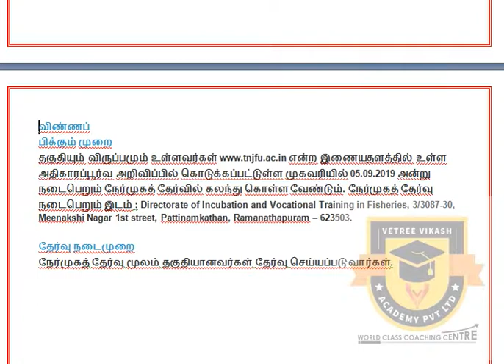TAMILNAU GOVERNMENT JOB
தமிழ்நாடு டாக்டர் ஜெ.ஜெயலலிதா மீன்வள பல்கலைக்கழகம்

Job Details
அதிகாரப்பூர்வ அறிவிப்பு
View